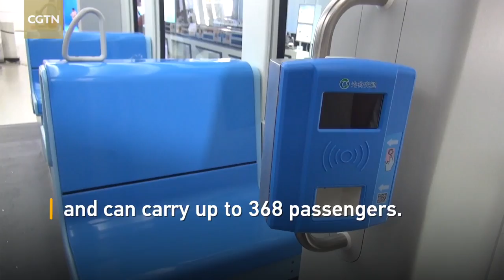New generation of carbon fiber tramcars greets public in NE China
A new generation of carbon-fiber tramcar made its debut at Fourth China (Changchun) Rail Transit Expo in Changchun City, northeast China's Jilin Province on September 7. The train is designed to travel at 80 km per hour and can carry up to 368 passengers. It is equipped with a super-capacitor which can power it to run 10 km within a two-minute charge.